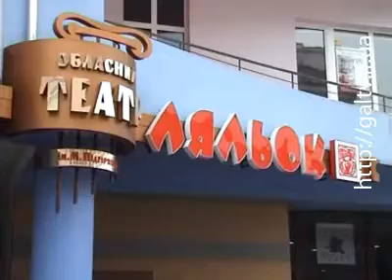Початок сезону у театрі ляльок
18 вересня у театрі ляльок імені Марійки Підгірянки розпочинається театральний сезон.